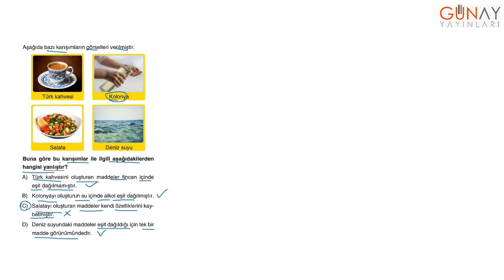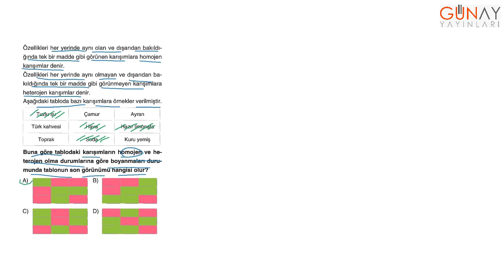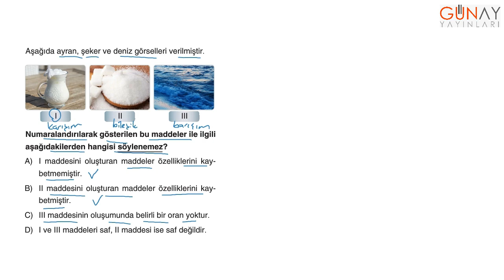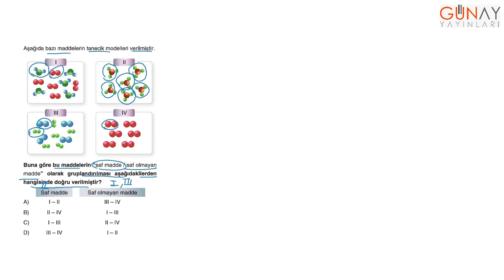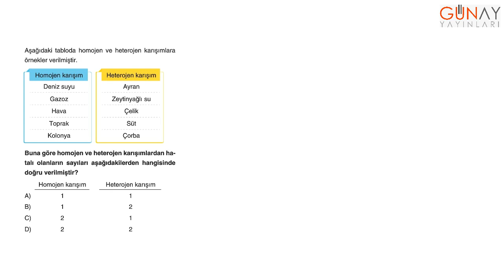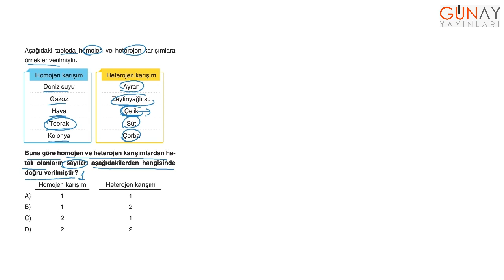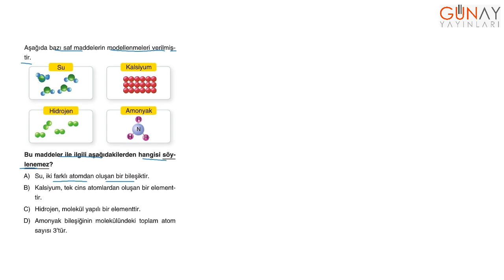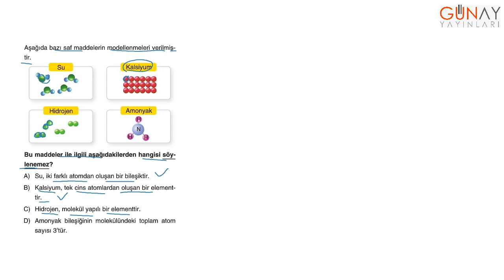Keşfet Serisi 7.Sınıf 777 Kamp Kitabı Fen Bilimleri Test 21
Keşfet Serisi
7.Sınıf 777 Kamp Kitabı
Fen Bilimleri Test 21